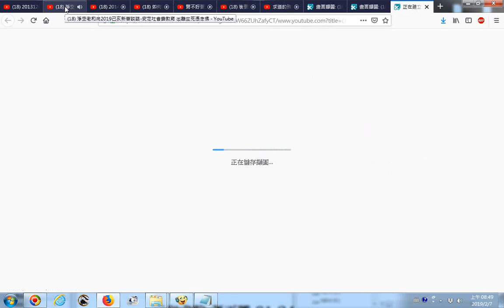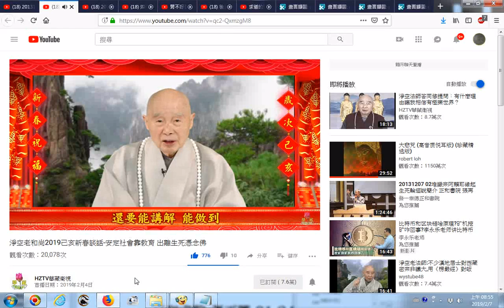ggggg20190207 網路影片擷圖的操作實況錄影 以youtube影片為例 淨空老和尚2019己亥新春談話 安定社會靠教育 出離生死憑念佛